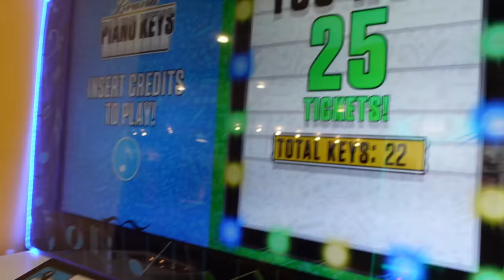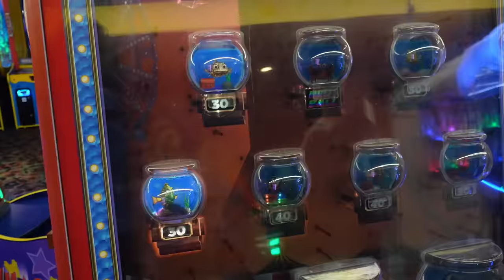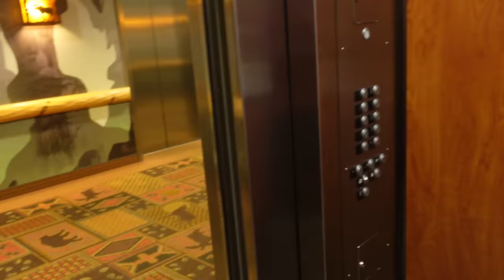Meeting Famous YouTubers at Great Wolf Lodge! Shot of the Yeagers in Real Life!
Meeting Famous YouTubers! Shot of the Yeagers!

Meeting Famous YouTubers! Shot of the Yeagers aka SOTY Family! It's bound to happen that we end up running into someone we know when we're out and about but who knew we would meet another famous YouTuber! That's right, we ran into Shot of the Yeagers while we were in the waterpark at Great Wolf Lodge!